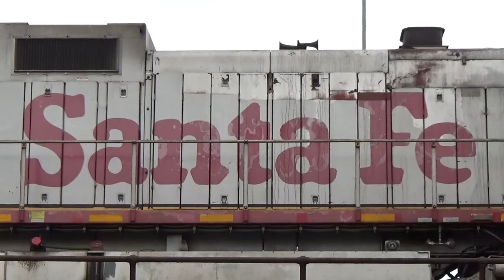BNSF 624 at Schiller Park, IL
Oh hey, a Warbonnet.

After getting word that a Warbonnet was leading NS 67R, which would become CN U767 once on the CN, was sitting over Irving Park Road in Schiller Park, I couldn't resist catching it. Gotta love some good ol ATSF am I right? Enjoy!

CN U767's Power:
BNSF C44-9W #624 *ex-ATSF 624*
CN SD70M-2 #8933